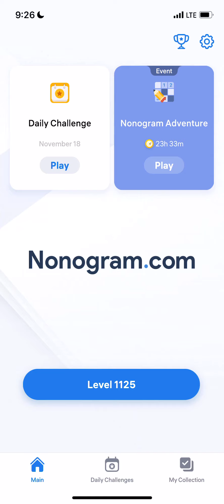Nonogram.com - Number Puzzle LEVEL 1125